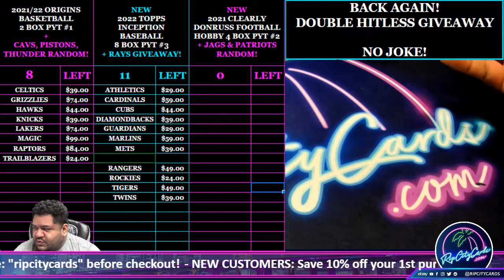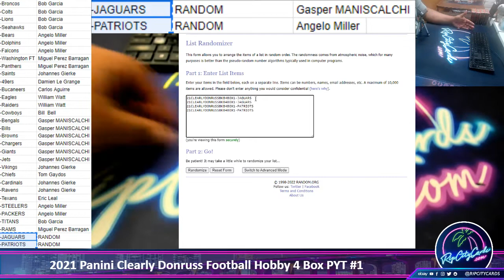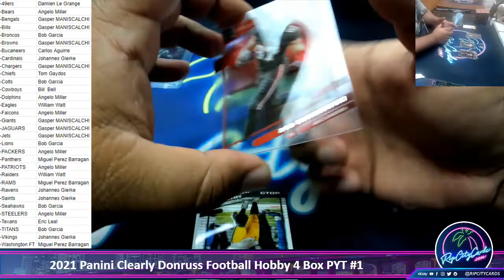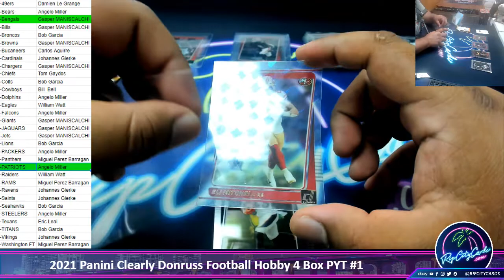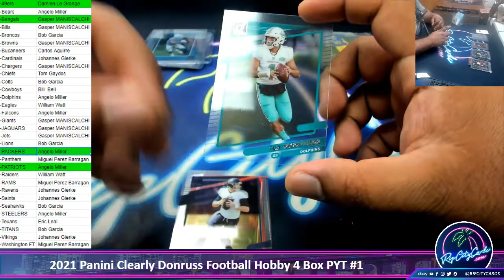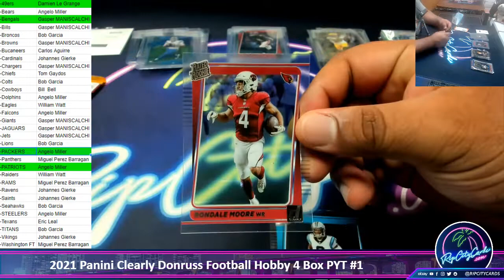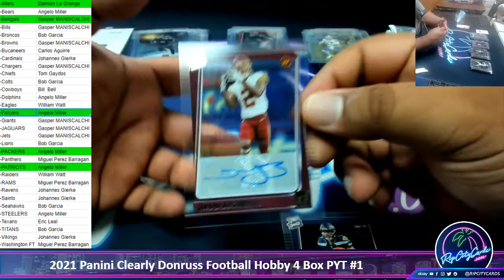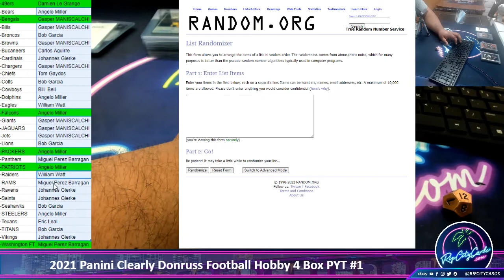2021 Panini Clearly Donruss Football Hobby 4 Box PYT #1